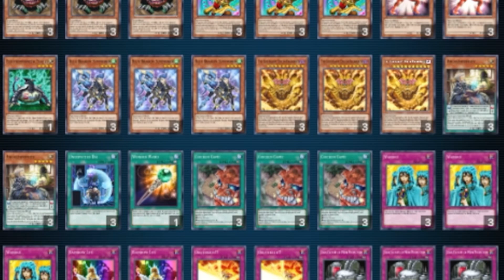Yugioh Master Duel Decklist: Defensive Exodia; Blue-eyes vs Exodia